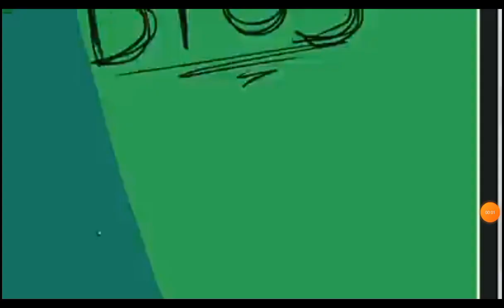the henry stickmin collection all bios to breaking the bank and escaping the prison